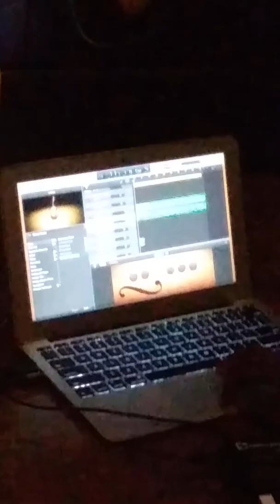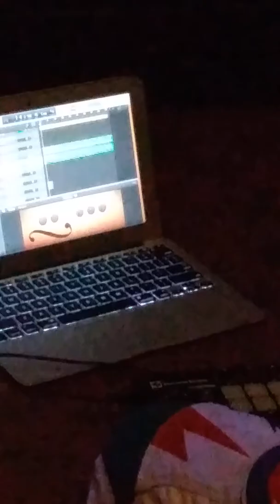Beat made on demand before his shower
AveryLee2 making a lil funky track nothing major